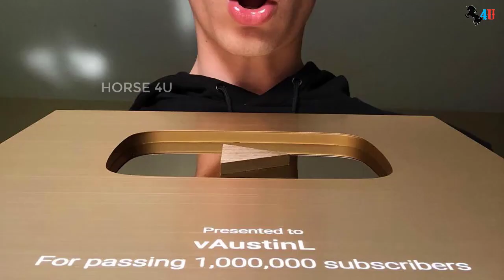Austin Lawrence (Vape vAustinL) Biography,Net Worth,Girlfriend,Family,Cars,House & LifeStyle 2020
He became co-owner of a vape-related paraphernalia shop called Vertigo Vaporium in his hometown of New Brunswick, New Jersey.
His vape tricks have garnered him 3.25 million subscribers on his YouTube channel vAustinL.
Austin is one of the famous and trending celeb who is popular for being a Instagram Star.
His favourite hobbies is traveling and Smoking.
His youtube channel total 268 millions of views.
His grandfather was also an avid cigarette smoker before he passed.
He loves his pet so much.
On January 15, 2017, Austin Lawrence was recognized by Drake.